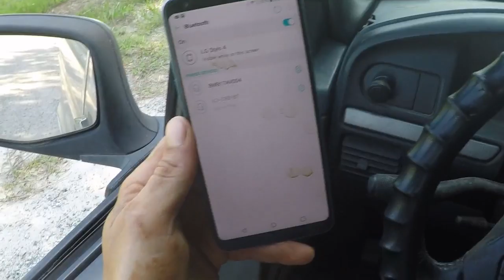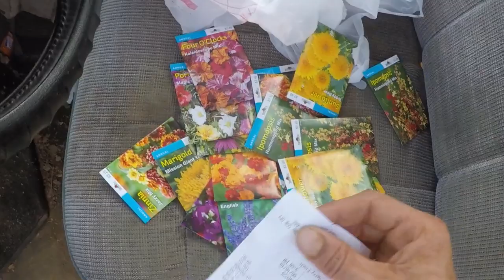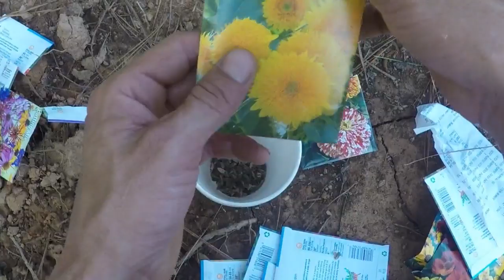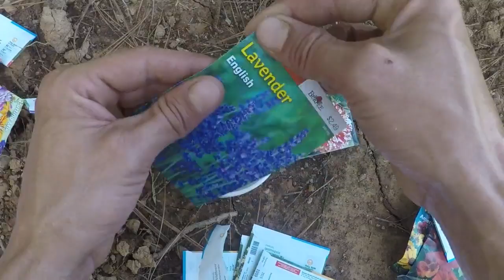Driving around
Checking out cows, going to my gym after buying a monster drink LOL so defeats the purpose of healthy but I miss my turn and my monster drink face plants my windshield. I've only been to it twice. Then there is Joy Riding along the pond to my garden again.